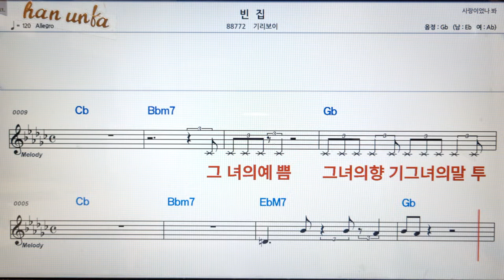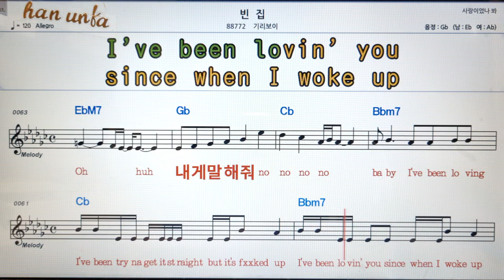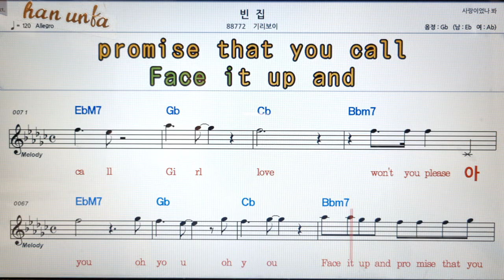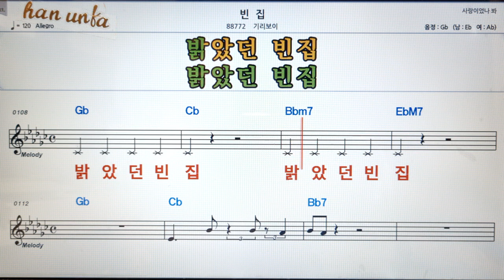빈집/기리보이👍노래 반주, 코드 악보,가라오케💋Karaoke*Sheet Music*Chord*MR